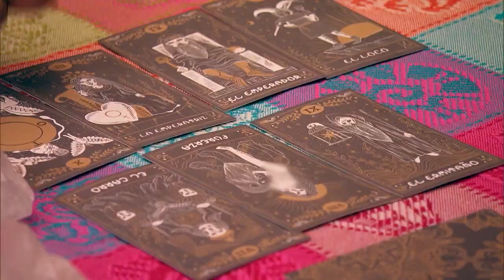Rachel & Zach Explore Mexico on Their Date Before Their Fantasy Suite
For the day portion of their date, Rachel and Zach explore Mexico and enjoy a tequila tasting, shopping, and a tarot card reading. Find out why the reading had Rachel overthinking some of her feelings.